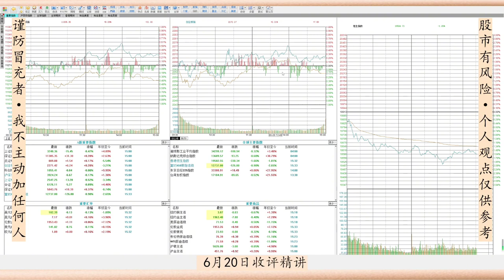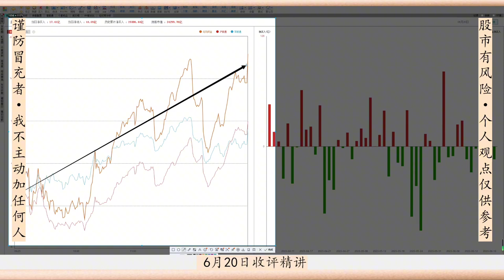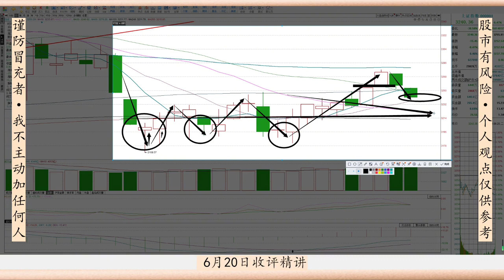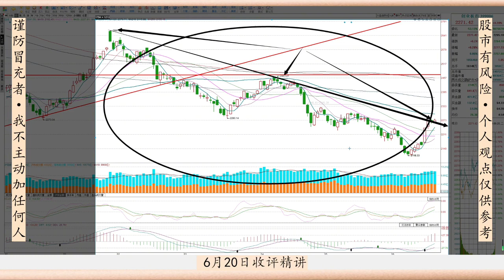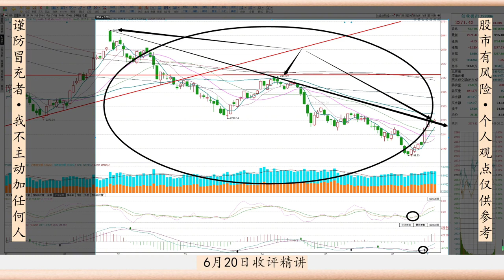明天A股要干活了！A股缩量下跌成交10900亿，我要告诉你真心话了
十四年的奔波与沉淀，心如磐石。除了技术面和基本面，还有诗和远方。股市中最疼老婆的投资人。明天A股要干活了！A股缩量下跌成交10900亿，我要告诉你真心话了